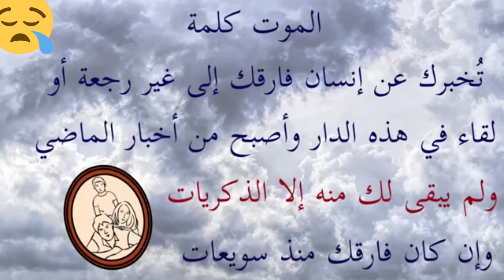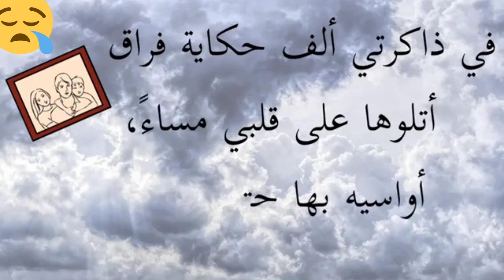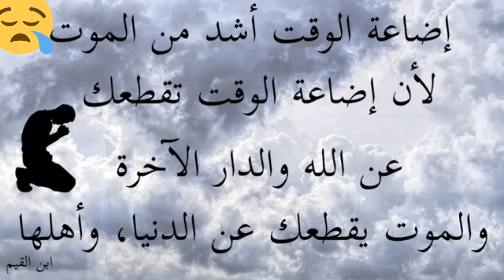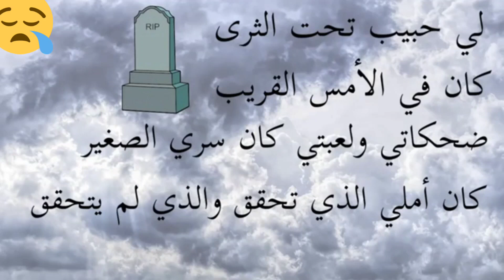,اول عيد بدون اخي رحمه الله ويرحم واليديا وجميع موتانى ،🤲🤲